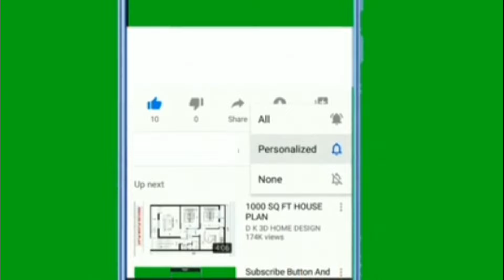കുഞ്ഞുവാവക്ക് കുഞ്ഞുടുപ്പ് വാങ്ങുമ്പോൾ ശ്രെദ്ധിക്കേണ്ടത്/babycaretips